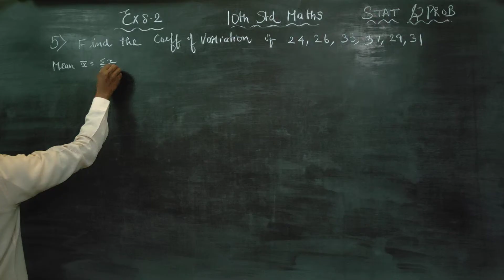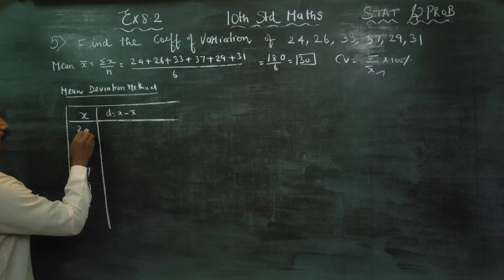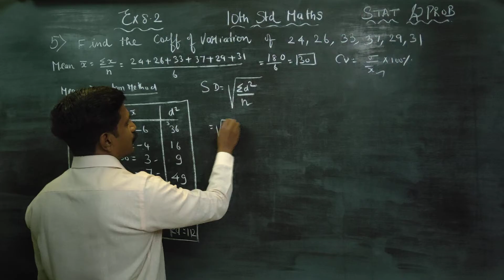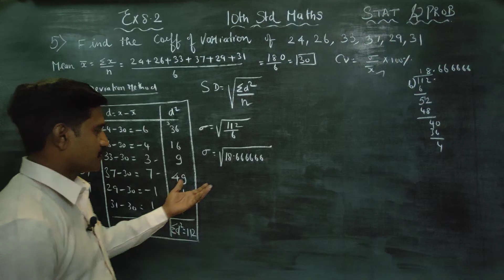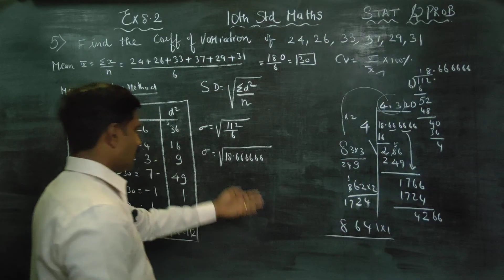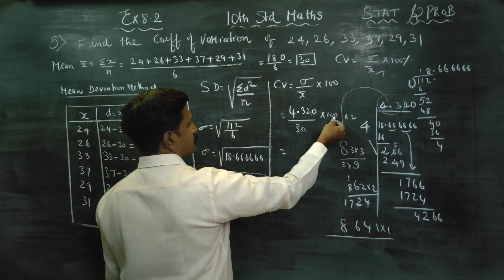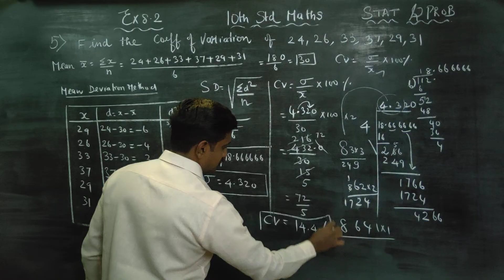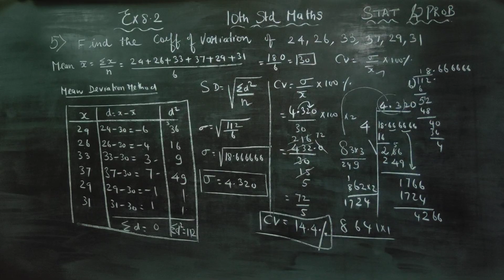10th Std Maths Ex.8.2(5) Find the coefficient of variation of 24, 26,33,37,29,31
10TH STD MATHS